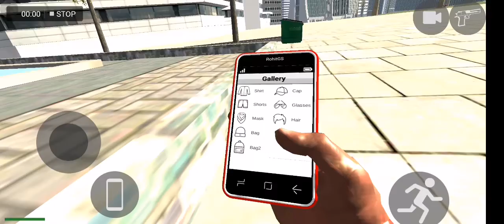they want kill me|| Indian bikes driving 3d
Hello guys